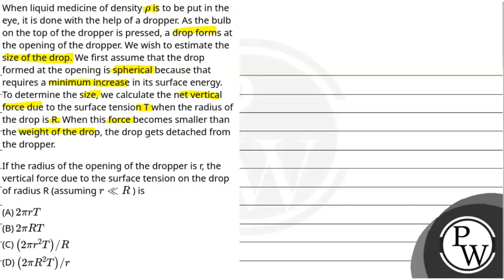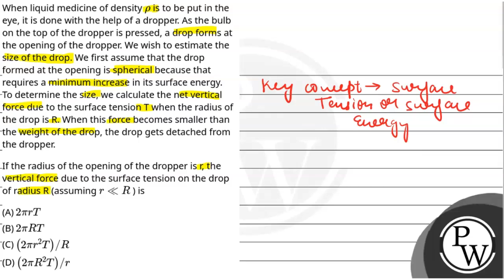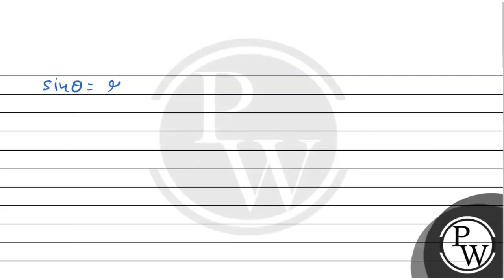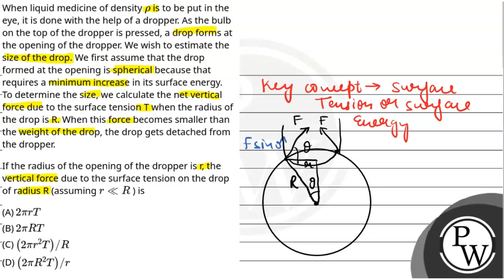If the radius of the opening of the dropper is r, the vertical force due to the surface tension ....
If the radius of the opening of the dropper is r, the vertical force due to the surface tension on the drop of radius R (assuming r&#8810;R ) is 📲PW App